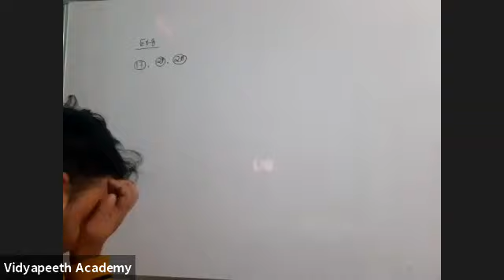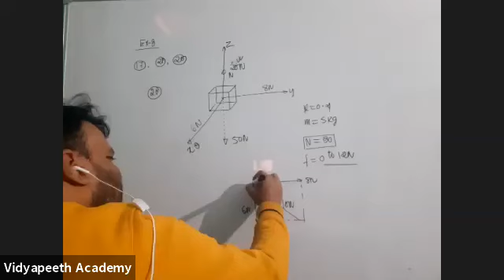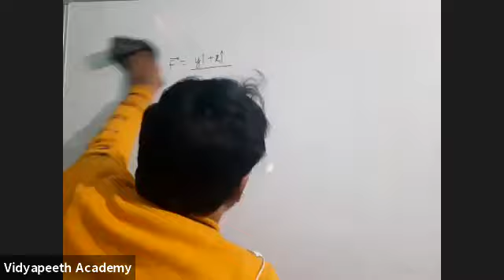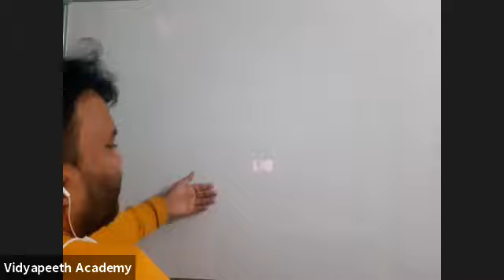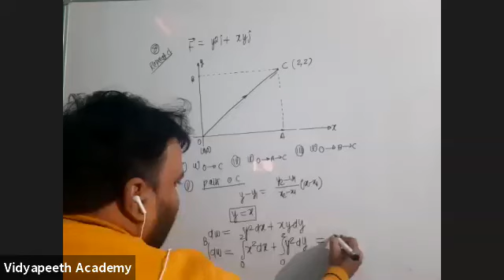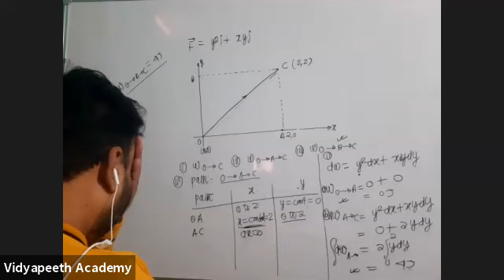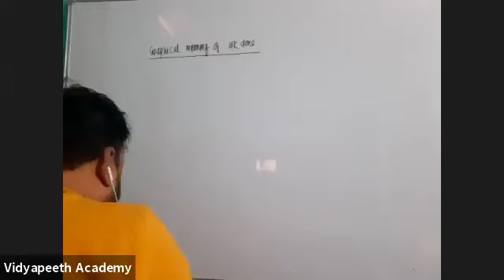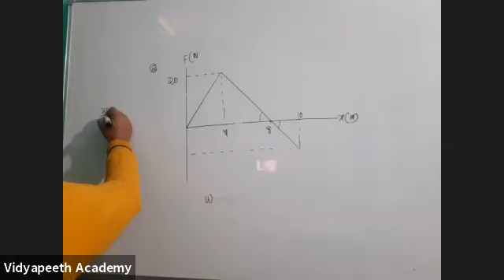Work Energy & Power for Class 11 on 16 Dec 20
Vidyapeeth Academy
Physics for Class 11th
Chapter - Work Energy & Power
By - Shakil Rahman (SR)